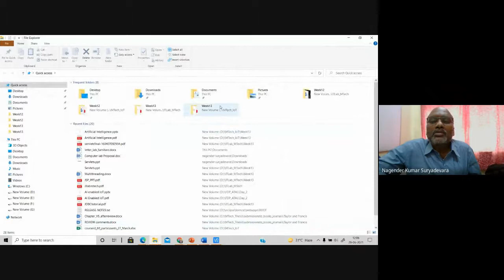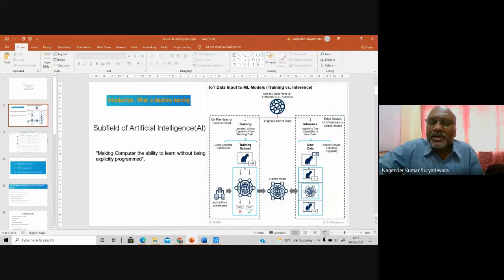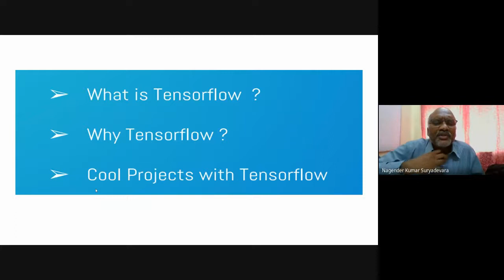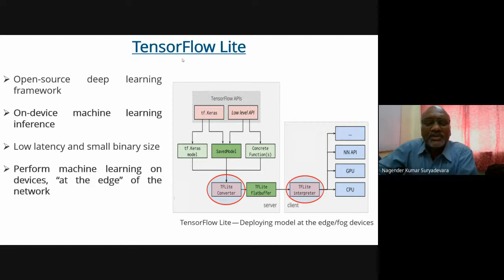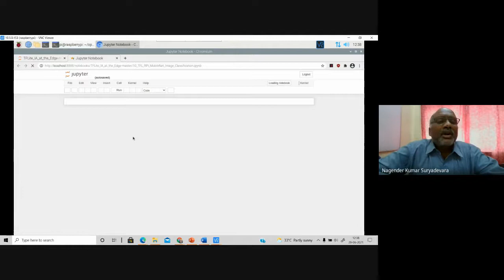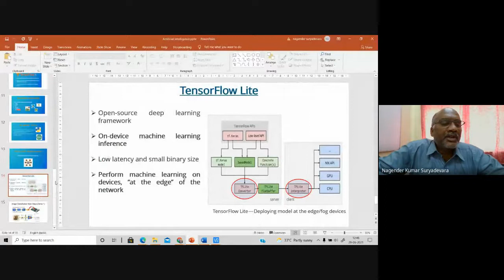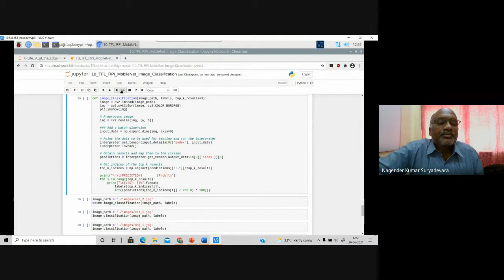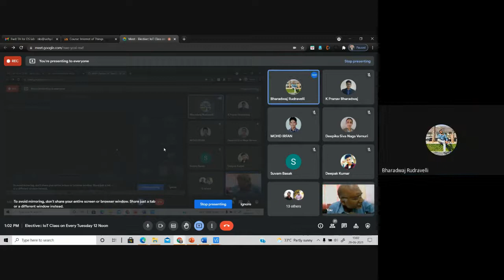AI enabled IoT